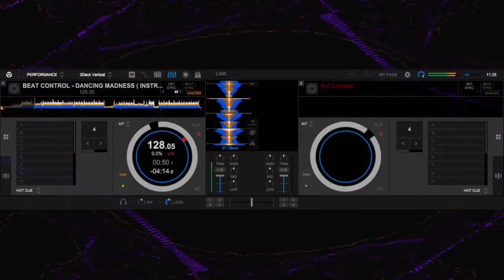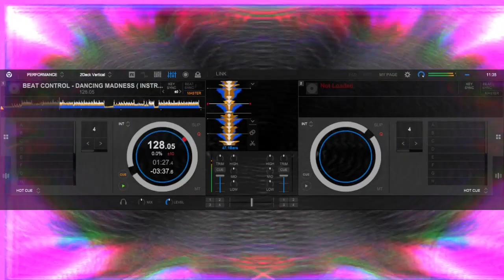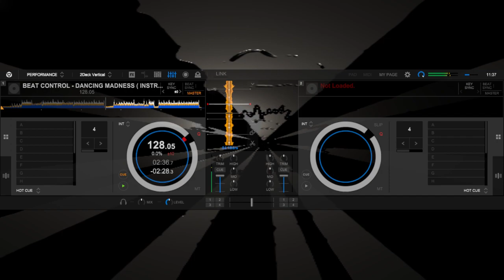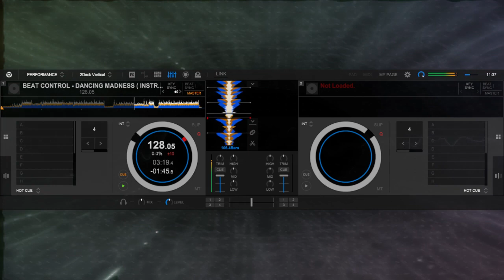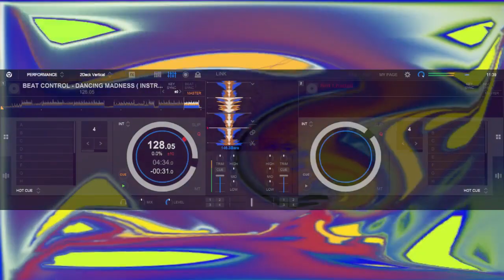BEAT CONTROL - DANCING MADNESS ( INSTRUMENTAL VERSION )